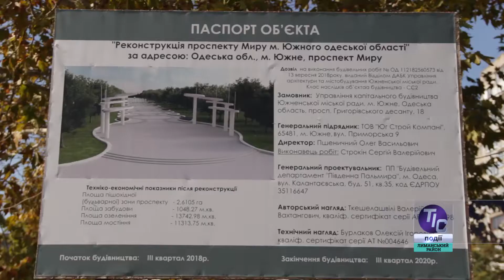У Южному триває масштабна реконструкція проспекту Миру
У Южному роботи на проспекті Миру розпочалися рік тому. За цей час встигли зробити чимало, і проспект, хоч і не закінчений, але вже до вподоби місцевим жителям. Увечері там полюбляють відпочивати дорослі з дітьми, а велолюбителі влаштовують своєрідні змагання. Коли планують повністю здати проспект у експлуатацію, розкажуть наші кореспонденти…